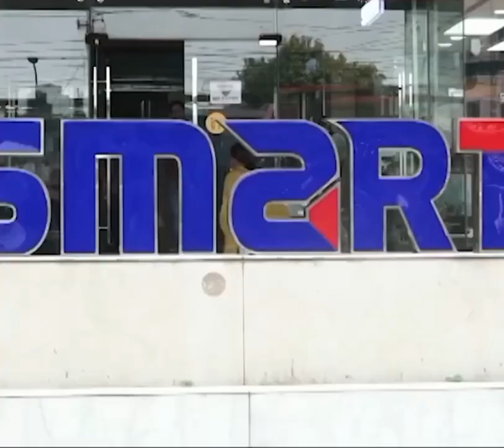ঈদের কেনাকাটায় চাহিদা বেড়েছে ইলেকট্রনিক্স পণ্যের